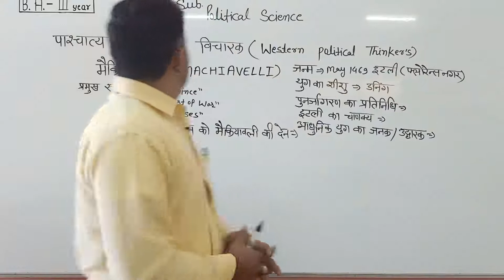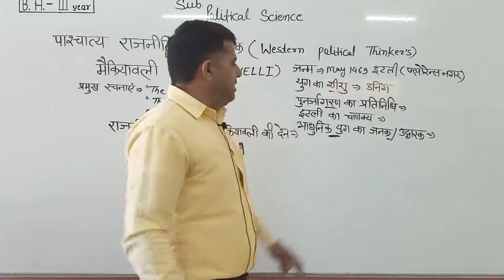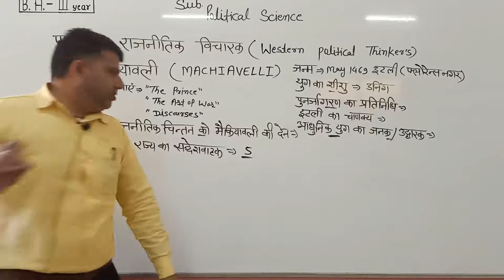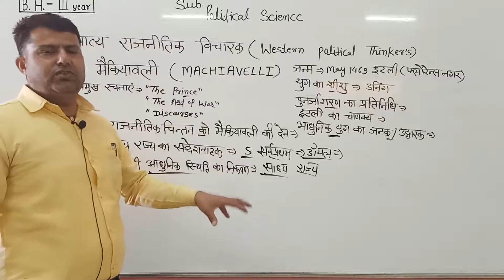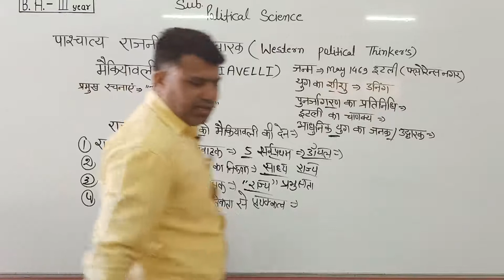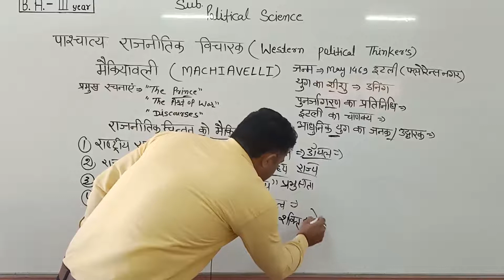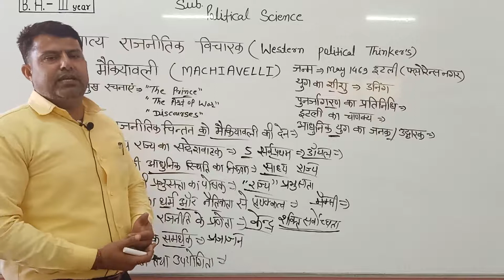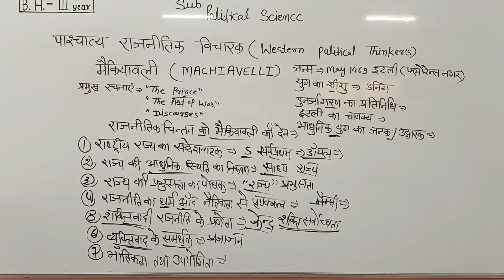पाश्चात्य राजनीतिक विचारक( मैकीयावली-राजनीतिक चिंतन में योगदान) व्याख्याता-मनोज स्वामी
पाश्चात्य राजनीतिक विचारक( मैकीयावली-राजनीतिक चिंतन में योगदान) व्याख्याता-मनोज स्वामी SMDTKMSmt. Mohari Devi Taparia Kanya Mahavidyalaya,Jaswantgarh ( Nagaur )

Qualification: MSc. MPhil, Ph.D Chemistry
Experience: Teaching and Research-16 Years

Faculties  :-
Dr Navneet Swami,
Radhika Lohiya,
Anil Nayak,
Manoj Swami,
Chandra Prakash,
Siddharth Anand,
Hanuman Mal Sharma,
Pooja Sharma,
Jyoti Pareek,
Gaurav Joshi,
Kishor Darji,
Manisha Chotiya,
T.Rakshak,
Jitendra.